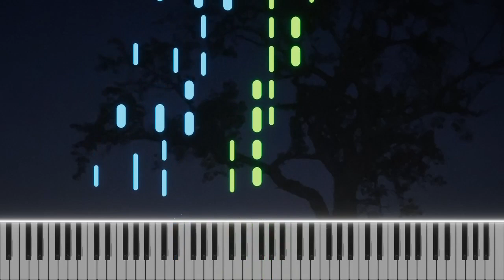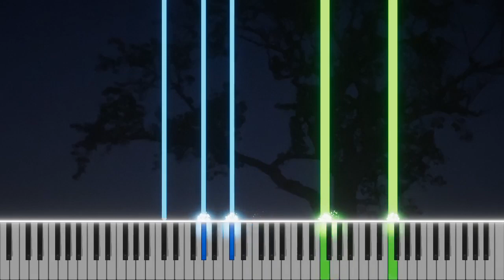daniel.mp3 - overthinking piano cover